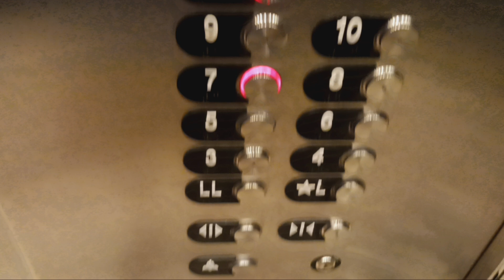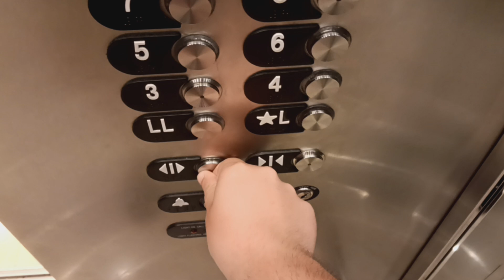Otis traction low rise guestroom elevators at the Hilton (Orlando, FL)